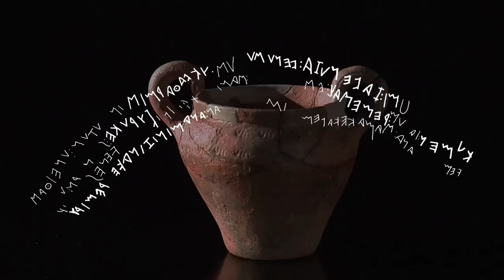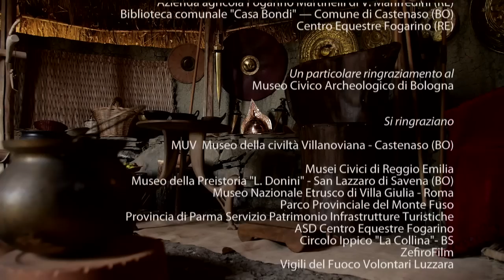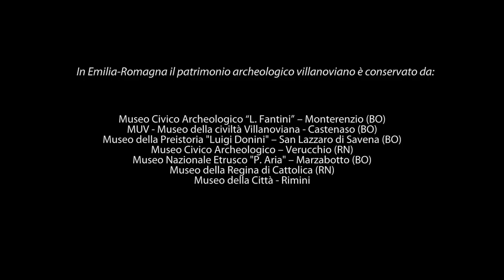L'ALBA DEGLI ETRUSCHI. Aspetti e testimonianze della cultura villanoviana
Alla scoperta  del patrimonio archeologico villanoviano custodito nei musei dell’Emilia-Romagna in un docu-film che ricorre alla rievocazione storica e all’archeologia ricostruttiva per rivisitare alcuni aspetti della quotidianità nei secoli fra il IX e il VII a.C., quando larga parte del territorio regionale era caratterizzato da questo aspetto culturale della prima età del Ferro.

Docu-film promosso da IBC – Servizio Musei e Beni Culturali
un film di Corrado Re, Nico Guidetti e  Jeris Fochi,  musiche di Francesco  Landucci
produzione esecutiva di Media Vision  Cine & Video e Res Bellica
coordinamento di Fiamma Lenzi